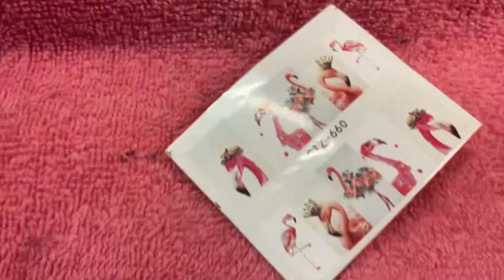Blog 029 Nails vs. Burger - Champions handle both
Nanu made her nails in salon. How they made it and how to eat a big a*s burger you can see in this episode.